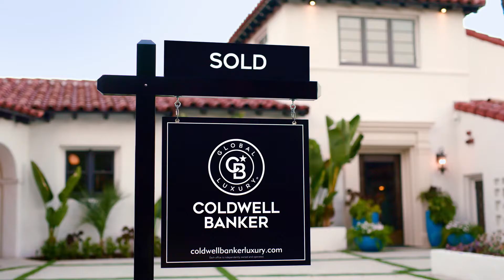Coldwell Banker Global Luxury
Coldwell Banker Global Luxury Certified Agent.